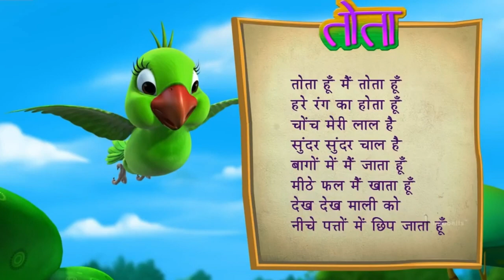TOTA Nursery Rhymes Song Hindi English Poems for Kids BooKids India | Peekaboo-kids